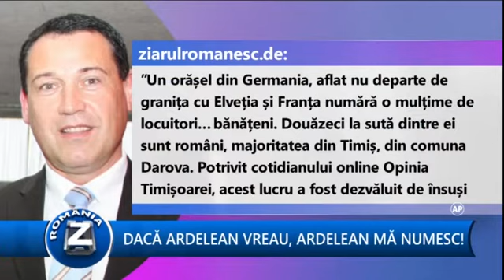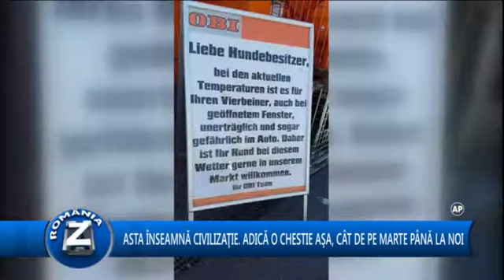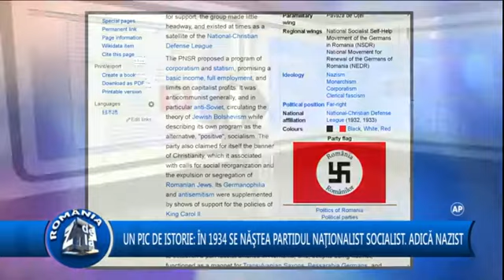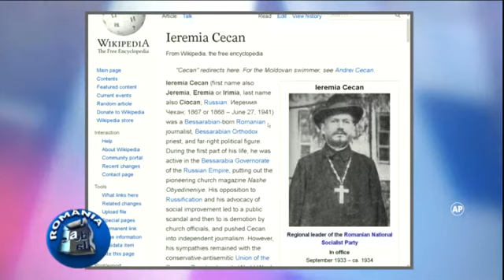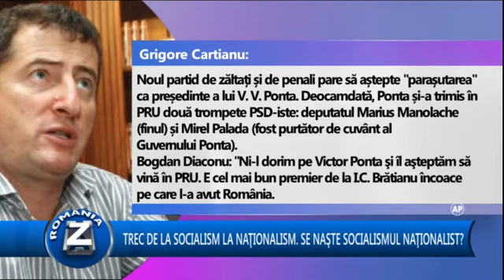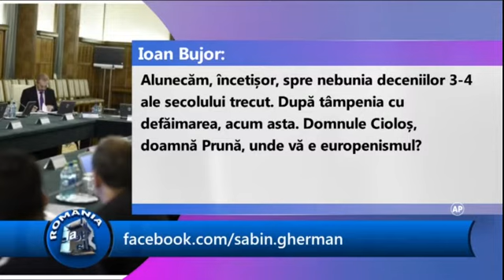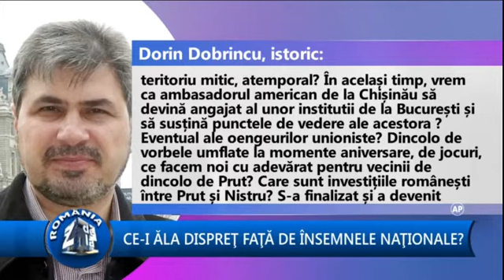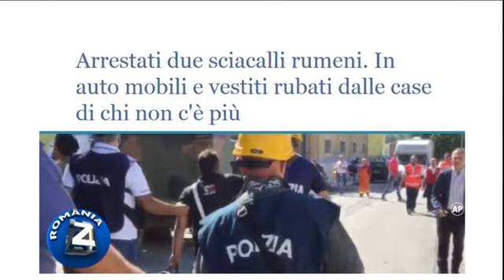Sabin Gherman - Romania De La A La Z LookTv 2016 sep 01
Emisiunea România de la A la Z, cu Sabin Gherman, difuzată pe Look Plus Tv, ediția din 1 septembrie 2016